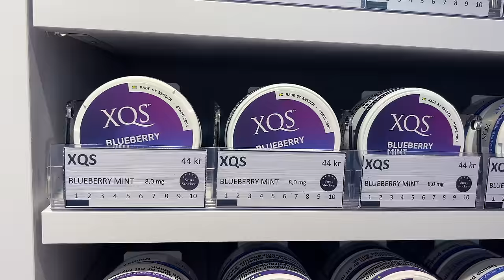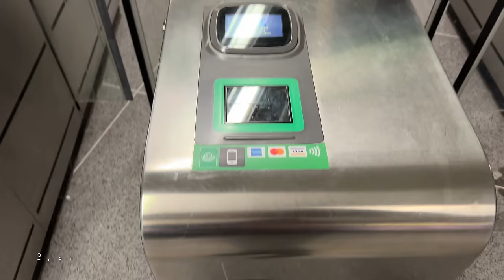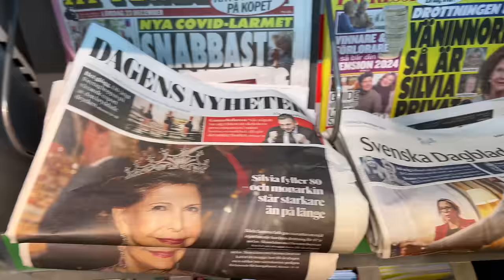Stockholm : İsveç'in En Karanlık Günleri! / İSVEÇ VLOG 1!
Stockholm'den merhabalar,
Bu videoda sizlere İsveç'in başkenti Stockholm'u anlattık. İyi seyirler!